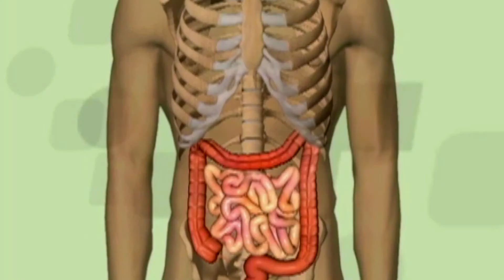Dr. Grossmann | Columbia Surgical Associates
Dr. Erik Grossmann | Columbia Surgical Associates